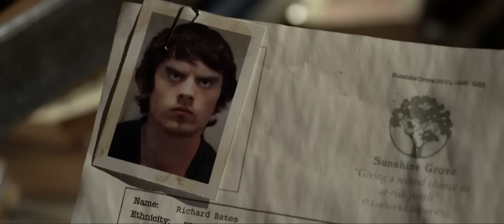HOUSEBOUND Official Trailer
In Cinemas in New Zealand Thursday 4 Sept 2014

Kylie Bucknell is forced to return to the house she grew up in when the court places her on home detention. Her punishment is made all the more unbearable by the fact she has to live there with her mother Miriam -- a well-intentioned blabbermouth who's convinced that the house is haunted. Kylie dismisses Miriam's superstitions as nothing more than a distraction from a life occupied by boiled vegetables & small-town gossip. However, when she too becomes privy to unsettling whispers & strange bumps in the night, she begins to wonder whether she's inherited her overactive imagination, or if the house is in fact possessed by a hostile spirit who's less than happy about the new living arrangement.

NZ Cinemas screening the movie:
Bay City Cinemas Mt Maunganui
Bay City Cinemas Tauranga
Capitol Cinema Balmoral
Capitol Cinema Te Puke
Cathay Keri Keri
Central Cinema Alexandra
Cinema Gold Paraparaumu
Civic Waipukurau
Dargaville
Downtown Palmerston North
Embassy 3 Wanganui
Event Cinemas Albany
Event Cinemas Broadway Newmarket
Event Cinemas Embassy
Event Cinemas Manukau
Event Cinemas New Plymouth
Event Cinemas Queen Street
Event Cinemas Queensgate
Event Cinemas St Lukes
Event Cinemas Westcity
Event Cinemas Westgate
Event Cinemas Whangarei
Focal Point Cinema Levin
Hastings Cinema
Hawera 2 Cinema
Hoyts Cinemas Botany Downs
Hoyts Cinemas Metro Hamilton
Hoyts Cinemas Northlands
Hoyts Cinemas Riccarton
Hoyts Cinemas Sylvia Pk
Hoyts Cinemas Te Awa (Hamilton)
Hoyts Cinemas Wairau Pk
Lighthouse Cinemas Cuba
Mayfair Kaikoura
Movie Max 5 Timaru
Movieworld 3 Oamaru
NBS Theatre Westport
Odeon Cinema Gisborne
Opotiki De Luxe
Paradiso Wanaka
Pukekohe Cinema 3
Reading Courtenay Wellington
Reading Invercargill
Reading Napier
Reading Porirua North City
Reading Rotorua
Reading The Palms
Reefton
Regent Ashburton
Regent Greymouth
Regent Hokitika
Regent Masterton
Regent Te Awamutu
Rialto Cinema Auckland
Starlight Cinema Taupo
State Cinemas Motueka
State Cinemas Nelson
Thames Cinemas
Top Town 3 Blenheim
Village Theatre Takaka
Waiheke Community Cinema
Whakamax Whakatane